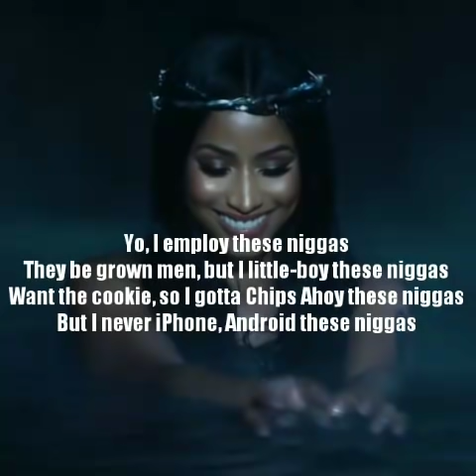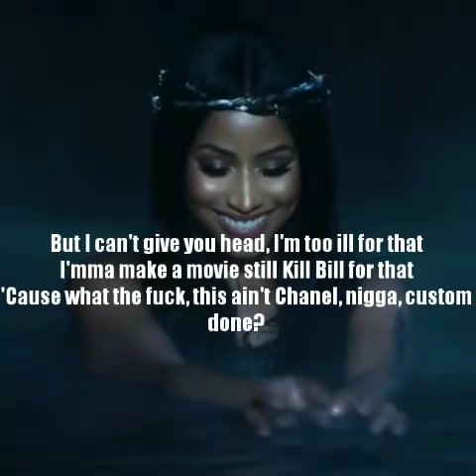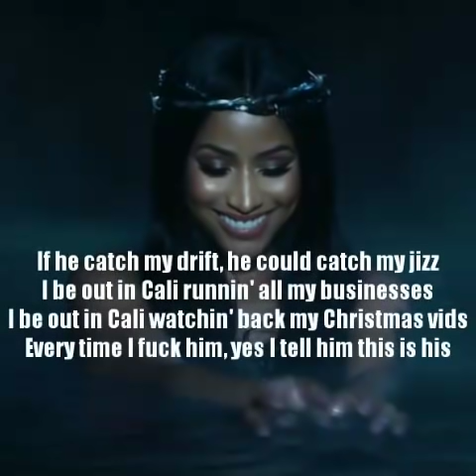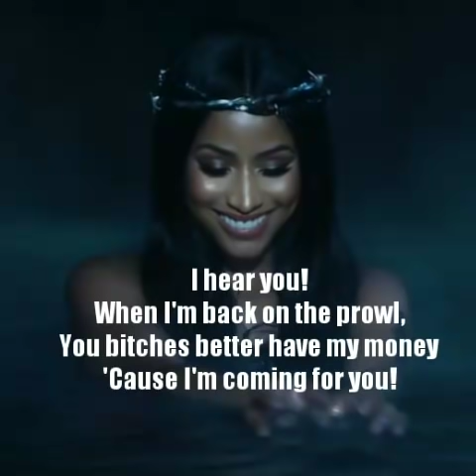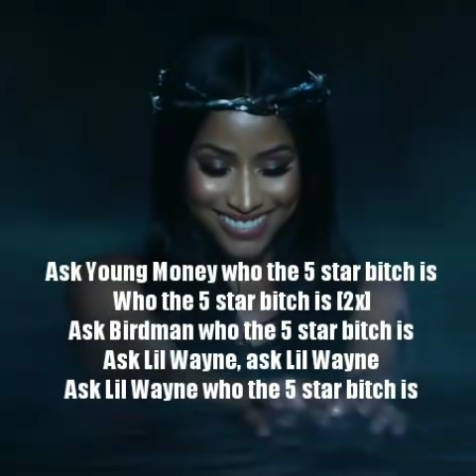Nicki Minaj Boss Assbitch Lyrics Video